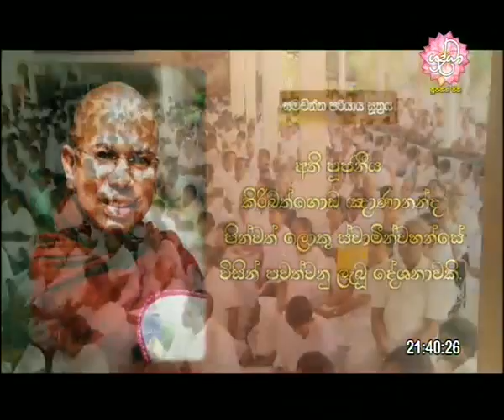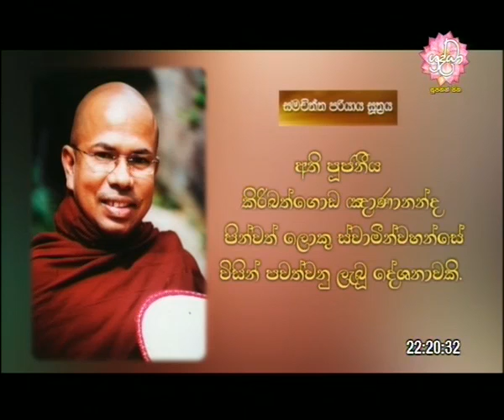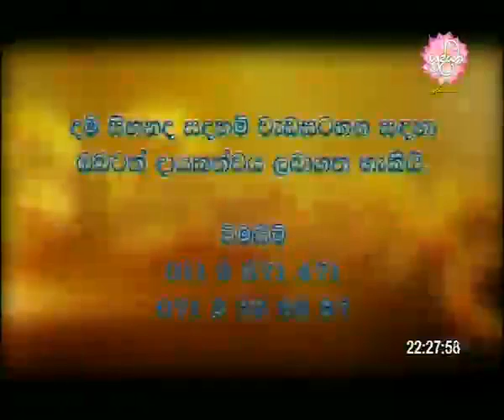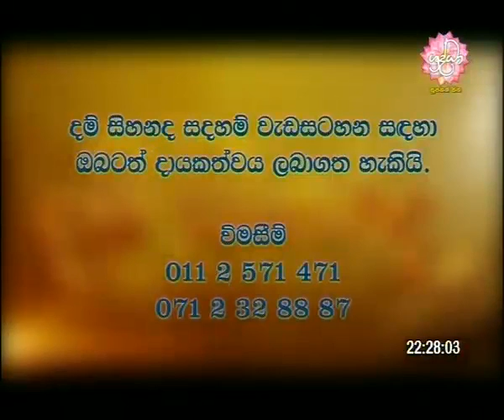Ven Kiribathgoda Gnanananda Thero | 2015-09-03 | සමචිත්ත පරියාය සූත්‍රය | දම් සිහනද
සාදු...සාදු...සාදු...